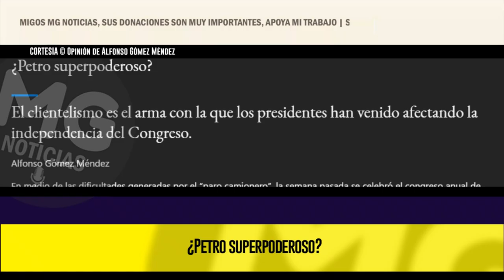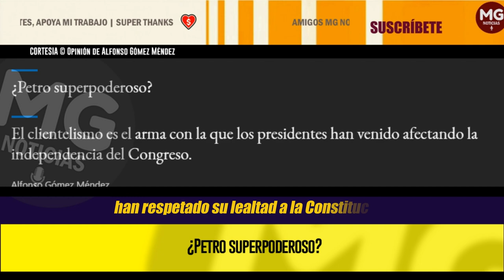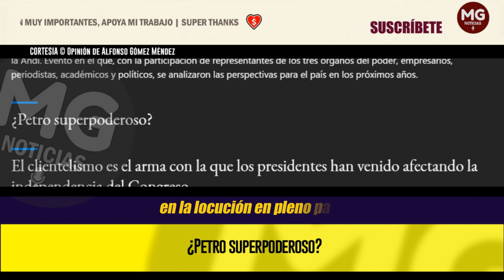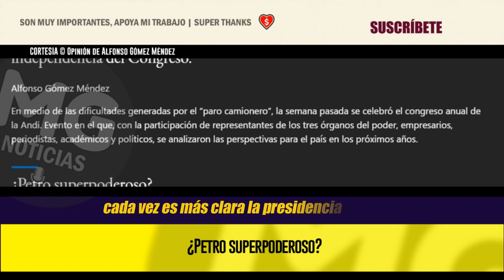¿PETRO SUPERPODEROSO? ⛔ Columna Alfonso Gómez Méndez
El clientelismo es el arma con la que los presidentes han venido afectando la independencia del Congreso.
columna ALFONSO GÓMEZ MENDEZ para EL TIEMPO